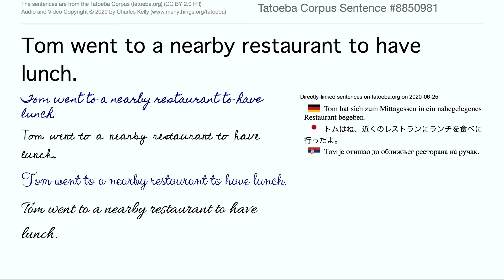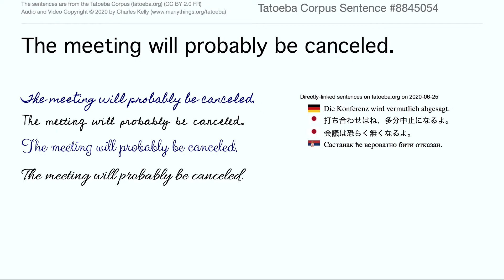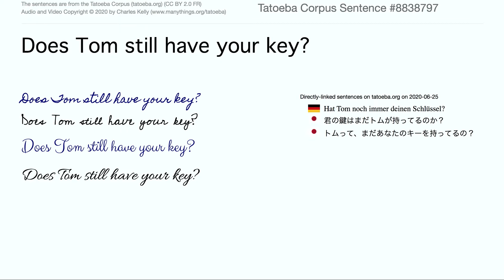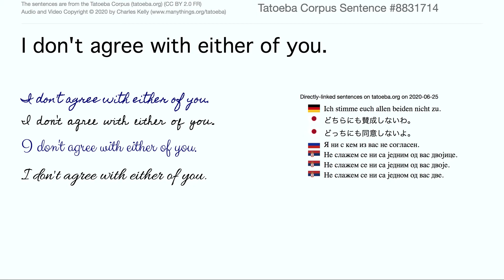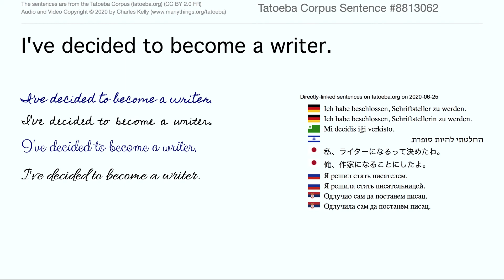800+ Recently-added Sentences [1/8] to the Tatoeba Corpus (June 25, 2020)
Perhaps you would like to join the Tatoeba Project and help translate sentences into your own native language.

If you would like to help, a good place to start would be List 907 (English sentences that I've proofread).

I also have another list that just has all the sentences with my audio files.
There were 491,900 sentences on this list on June 25, 2020.

Note that all the sentences on this one had Japanese translations.